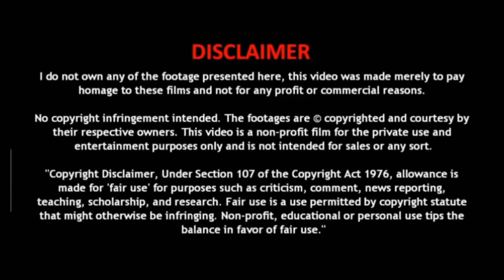Arjun Tendulkar out for a duck on India U-19 debut | Took just 12 balls to claimed his 1st wicket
Courtesy- Sri Lanka Cricket

After claiming his maiden wicket as a member of the India U-19 team, Arjun Tendulkar has earned himself an unwanted record at the Nondescripts Cricket Club in Colombo.

The 18-year-old departed for a duck on debut against the Sri Lankan U-19 team. Arjun, batting icon Sachin Tendulkar's son, was dismissed by Shashika Dulshan. Coming in at No.9, the young all-rounder faced 11 deliveries but failed to get off the mark before being caught by Soorivabandara off the bowling of Dulshan. Coincidentally, Tendulkar Sr. too was dismissed for a duck on his ODI debut against Pakistan in 1989.